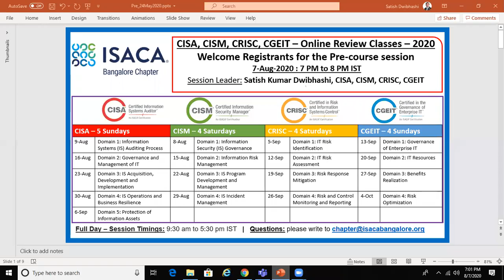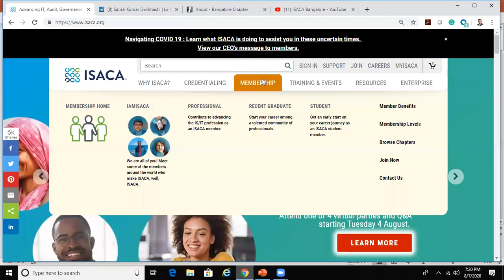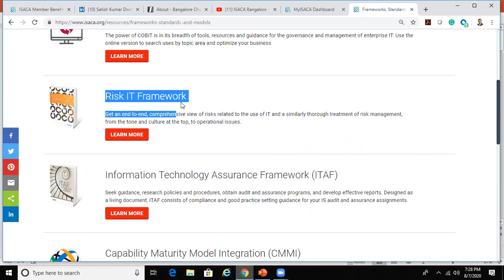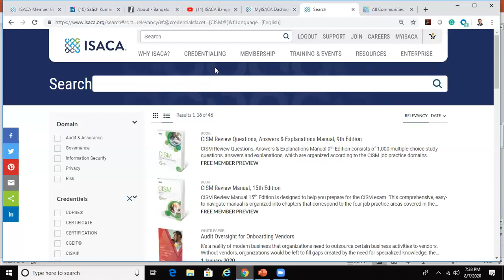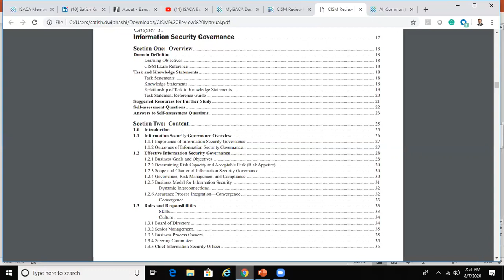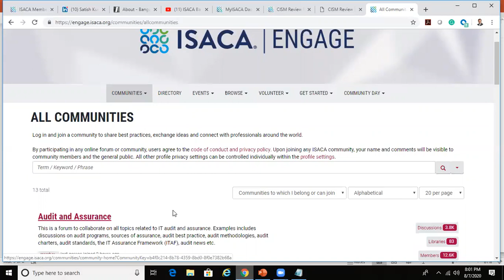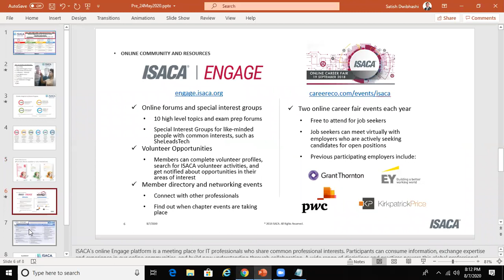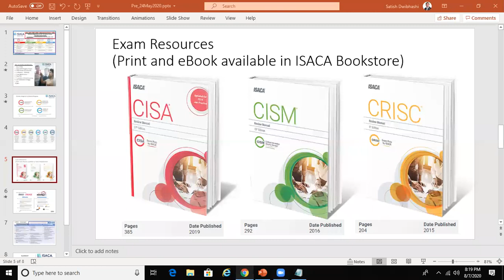CISA & CISM Online Review Classes - Aug-2020 - Pre Course session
This is the recording of a 1-hour optional pre-course session conducted live by Mr Satish Kumar Dwibhashi, President @ ISACA Bangalore Chapter on 7-August-2020 Friday from 7 PM TO 8 PM IST - which was planned to make the upcoming review classes training more effective, to understand the participant expectations, test the zoom platform, pre-reading requirements/resources, study plan, available resources, exam registration process, remote proctoring, the certification process and more.

The session was actively attended by all the registrants of the online review classes, whereby all of their questions were answered by the session leader and required guidance was provided to the participants.